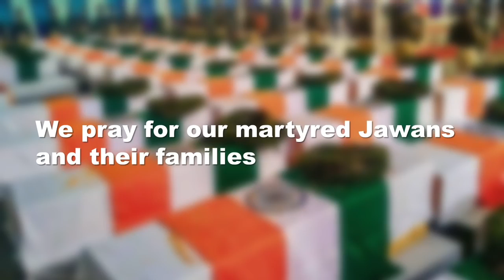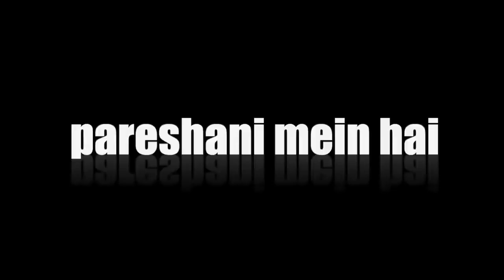APNA MODI AYGA - OFFICIAL RAPE BY BADSHAH - 23 MAY